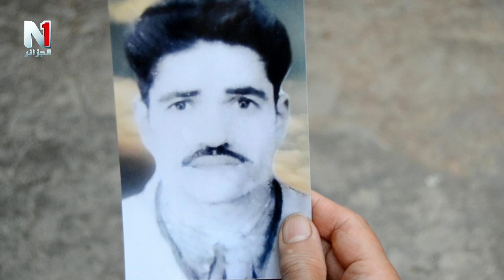في ذكرى يوم المجاهد .. المجاهدة الشامخة تحكي عن بطولات المجاهد غوباي عبد الرحمن